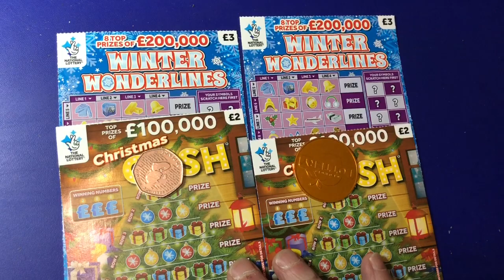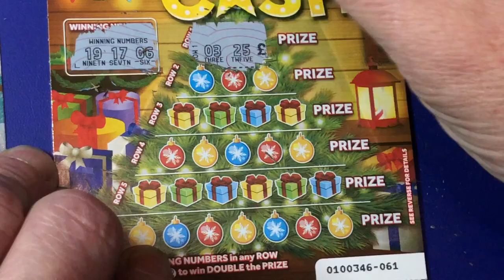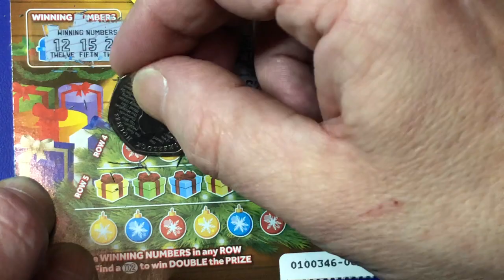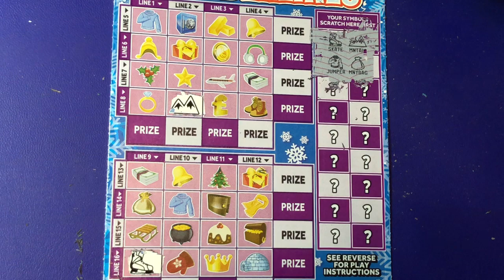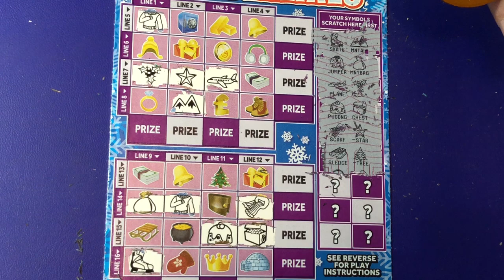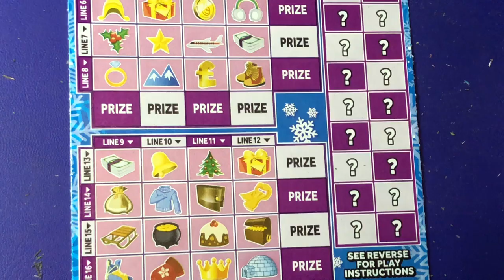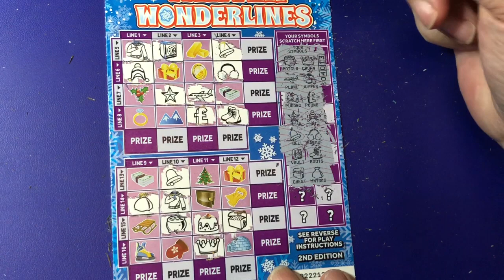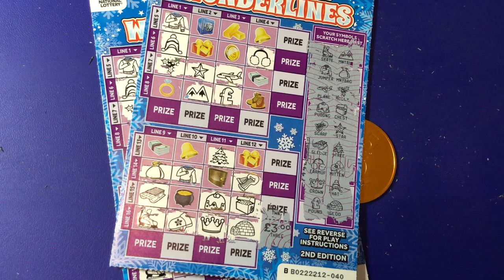£200,000 Winter Wonderlines & £100,000 Christmas Cash With A Win 💥YEY 💥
Scratch cards - Gambling - Adult